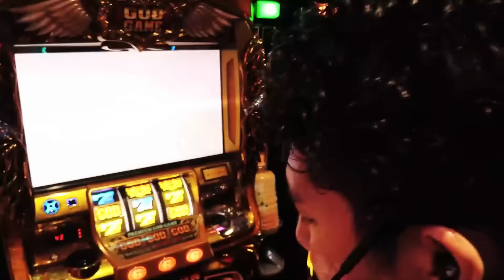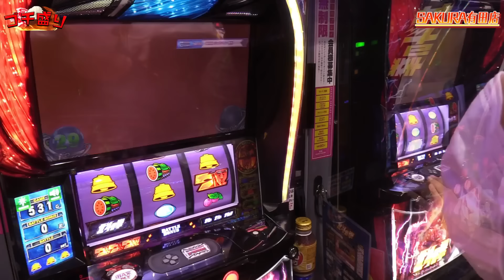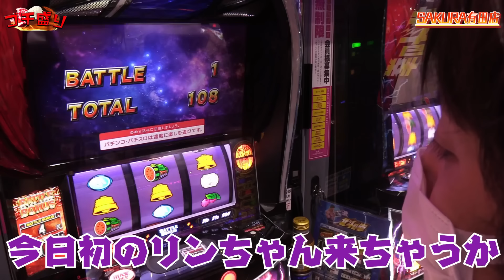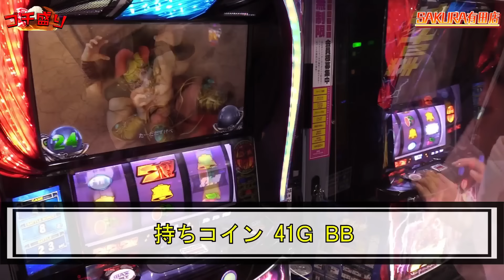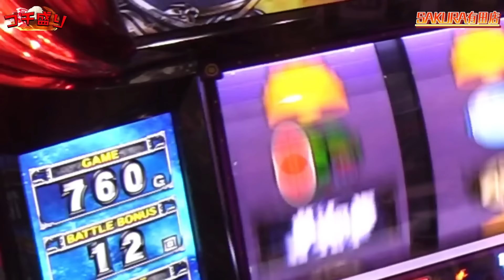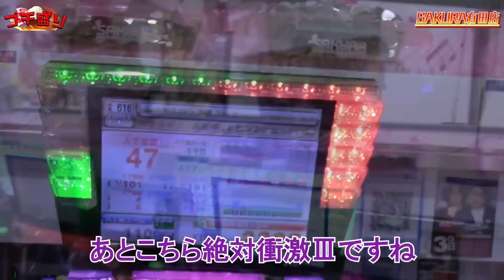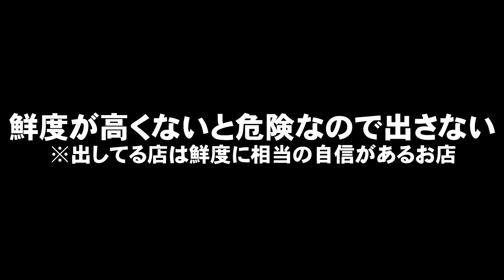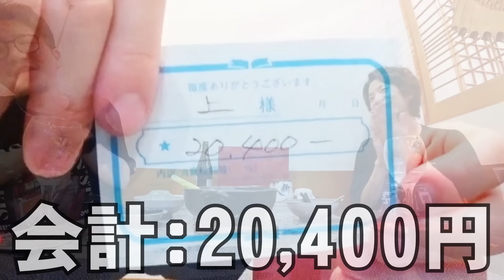【ゴチ盛り】ワロスｙｔｒが佐賀県をしゃぶり尽くした結果【SEVEN'S TV #950】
今回は佐賀県西松浦郡にございますSAKURA 有田店にてワロス、ｙｔｒが第61回『ゴチ盛り』実戦！

嬉野温泉初上陸！！東京のパチプロ達がメイン機種を攻める！！

撮影協力
新八寿司